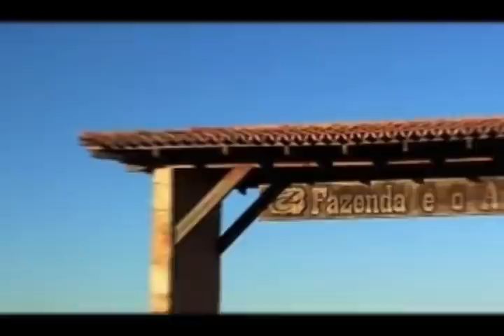Crise? ZEZÉ DI CAMARGO vai vender a fazenda É O AMOR?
Uma das mais bonitas e, também, lucrativas fazendas do Brasil, a propriedade “É o Amor”, do cantor Zezé de Camargo chama atenção pela beleza!

CORREÇÃO, Cidade de Araguapaz,